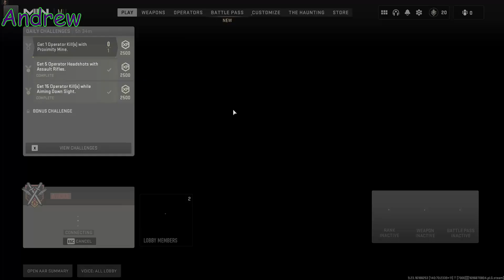The Battlefield Game-mode | Modern Warfare 2 gameplay [2]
Caleb and Andrew played too much MW2 so now there's an excess of footage. It's being worked through.